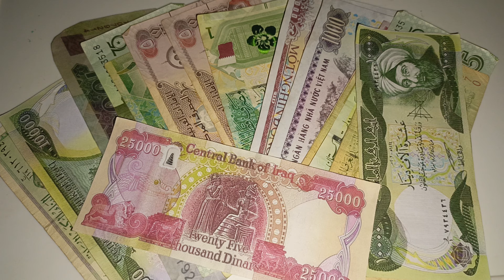IRAQI DINAR EXCHANGE RATE / IRAQI DINAR NEWS 24/3/2024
MarkZ
Frank26
Pimpy intel
Militiaman and crew
Melanie hinds
Currency corner
Iraqi dinar
Dinar data
Dinar info
Rv news
 Dinar update
Currency insider
Dinar rate today
Intelli-nvest
Online faiyaz
Edu matrix
Dinar guru
In this video, we delve into the fascinating world of currency exchange rates. Specifically, we explore the value of the Iraqi Dinar in terms of the mighty US Dollar.

🌍 Background: The Iraqi Dinar (IQD) has a rich history, and its value has fluctuated significantly over the years. As of the most recent data, here’s the scoop:

🔍 Currency Information:

The Iraqi Dinar (IQD) is denoted by the symbol “ع.د” and is widely used in Iraq.
The US Dollar (USD) is represented by the symbol “$” and is one of the most popular global currencies.
Remember, currency exchange rates are influenced by various factors, including economic conditions, geopolitical events, and market sentiment. So, whether you’re planning a trip to Iraq or simply curious about international finance, understanding these rates can be both enlightening and practical.